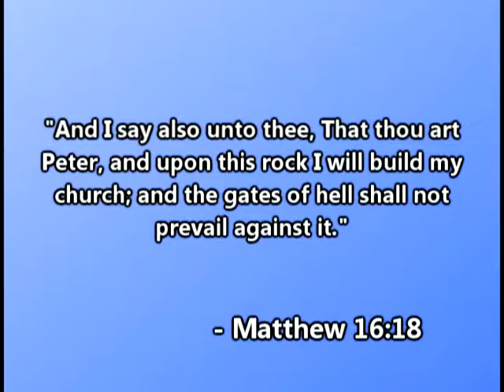On The Rock - Episode #159